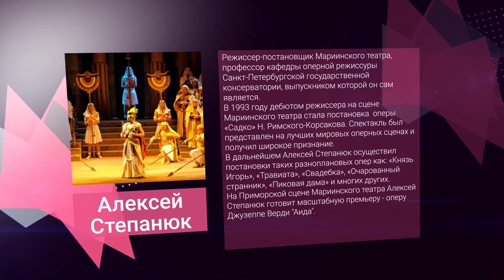«В. Гости» Алексей Степанюк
Режиссер-постановщик Мариинского театра, профессор кафедры оперной режиссуры Санкт-Петербургской государственной консерватории, выпускником которой он сам является.
В 1993 году дебютом режиссера на сцене Мариинского театра стала постановка  оперы «Садко» Н. Римского-Корсакова. Спектакль был представлен на лучших мировых оперных сценах и получил широкое признание.
В дальнейшем Алексей Степанюк осуществил постановки таких разноплановых опер как: «Князь Игорь», «Травиата», «Свадебка», «Очарованный странник», «Пиковая дама» и многих других.
На Приморской сцене Мариинского театра Алексей Степанюк готовит масштабную премьеру - оперу Джузеппе Верди "Аида".